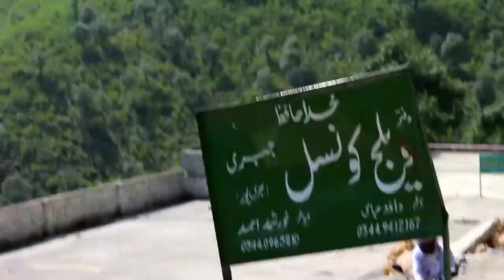NOORI WATERFALL HARIPUR JUNE 24, 2020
The Noori waterfall, locally known as ‘Noori de tahand’ (Noori’s pond) is situated near the Peena village, about 60 kilometres from the district headquarters.
Surrounded by green hillocks, the 30-metre-high waterfall presents a unique look by dropping milky water in a roughly 80 by 120 feet pond that changes its colour into dark green. About six to 10 small and large-sized natural springs upstream feed the waterfall. Content  credit:down news